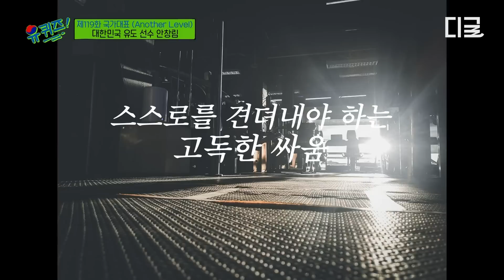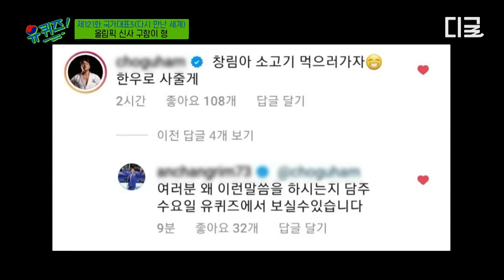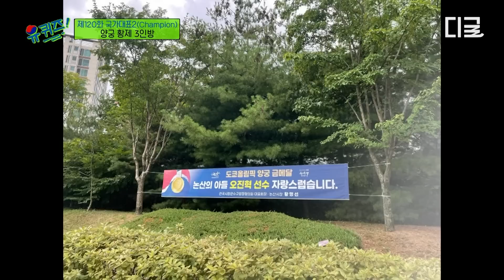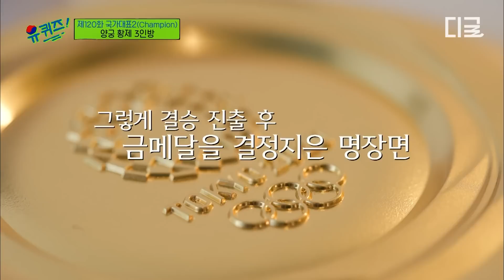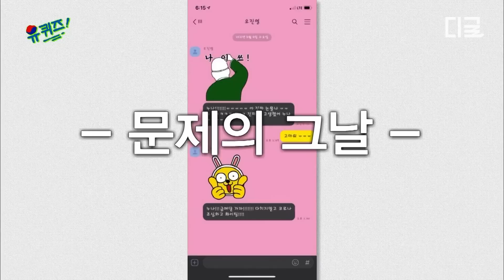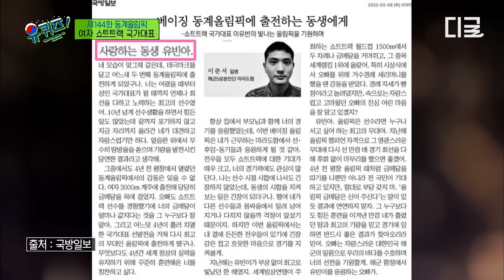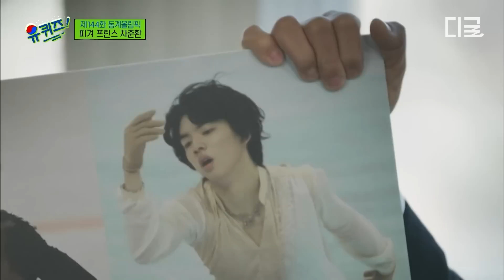[유퀴즈온더블럭] (2시간) 대한민국을 대표하는 자랑스러운 국가대표 선수들! 가슴팍에 달린 태극기가 가지는 힘💪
편집자는 덕질 중! 본격 편집자 덕업일치 자랑하는 영상 모음집🎬

*회차 정보: 유퀴즈온더블럭 120,121,144,145,183,119화

0:00 오프닝
0:04 영원한 로즈란 장미란
19:50 대한민국 유도 안창림
33:52 구함이형 조구함
43:55 양궁 여자 국가대표 강채영, 장민희, 안산
56:14 양궁 남자 국가대표 오진혁, 김우진, 김제덕
1:11:55 여자 배구 국가대표 김수지, 양효진, 오지영
1:21:47 남자 쇼트트랙 국가대표 곽윤기, 황대헌, 박장혁, 이준서, 김동욱
1:30:59 여자 쇼트트랙 국가대표 최민정, 김아랑, 이유빈, 서휘민, 박지윤
1:47:34 피겨 프린스 차준환
2:01:54 컬링 여자 국가대표 '팀킴'